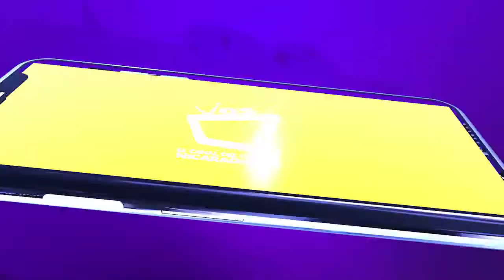Consejos para una buena higiene bucal en los niños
Asegúrese de que sus hijos se cepillan durante al menos dos minutos dos veces al día. Empiece a utilizar el hilo dental en cuanto los dientes se toquen entre ellos, o incluso antes, para crear buenos hábitos. Ayude a sus hijos a cepillarse y usar el hilo dental y recuérdeles que deben prestar atención a los molares.